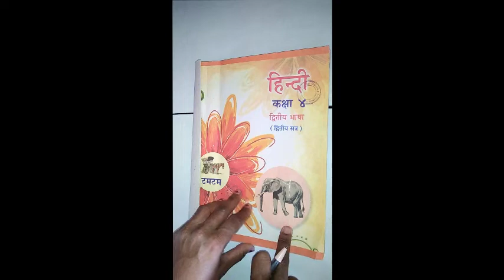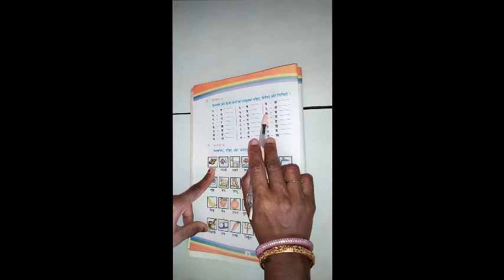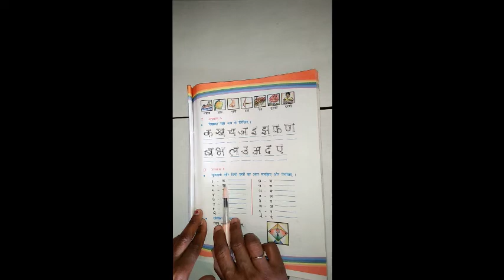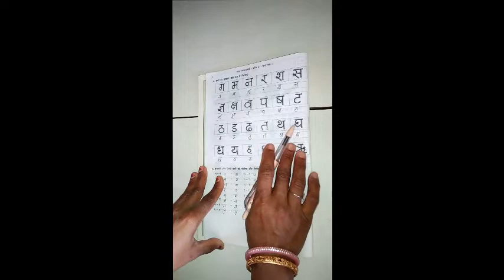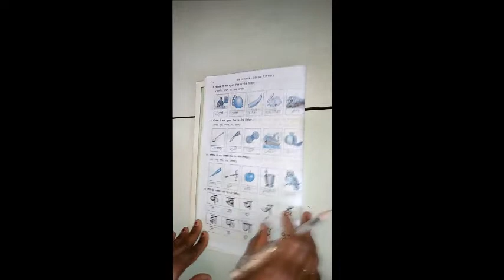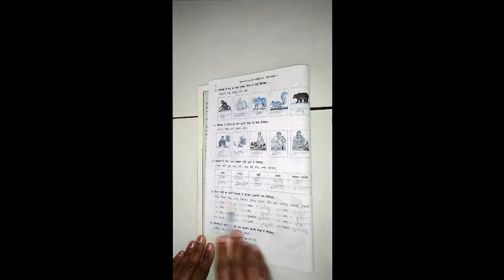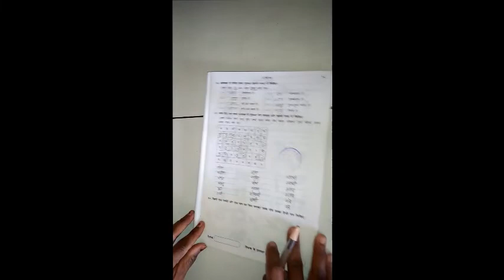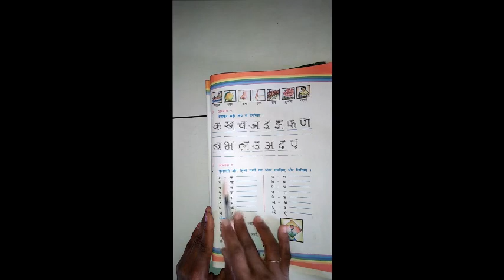ધોરણ ૪ વિષય હિન્દી બીજું સત્ર પાઠ ૧ नई राह